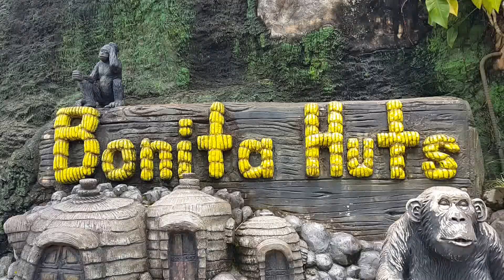BUNITA HUTS CAMPUESTOHAN HIGHLAND RESORT BACOLOD CITY @ Much More Fun in Cebu Philippines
Wikipedia Harthys pure care ...AIM...Helping Cebu Government Promote Tourism